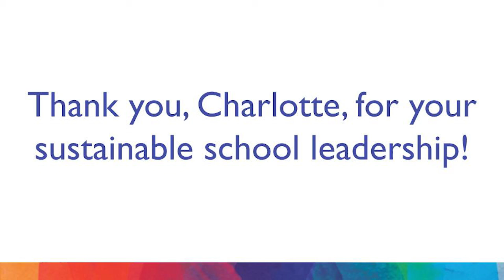Changemakers: Charlotte Rosario (excerpt)